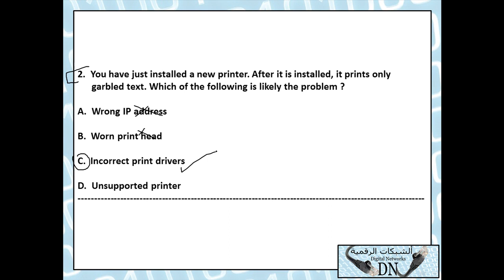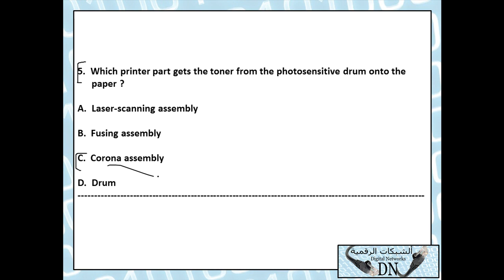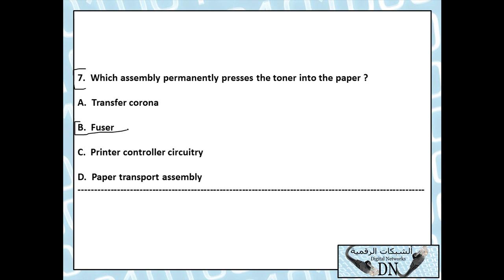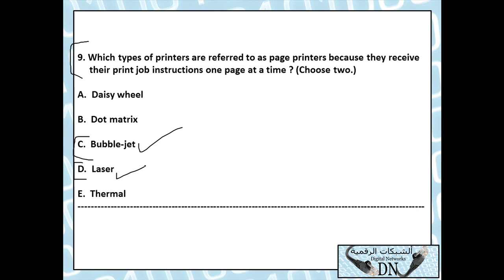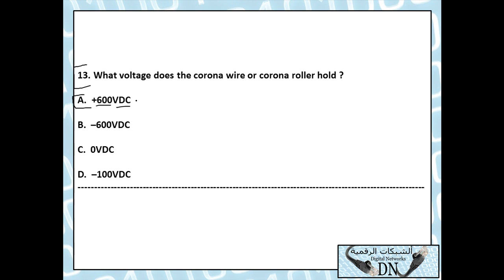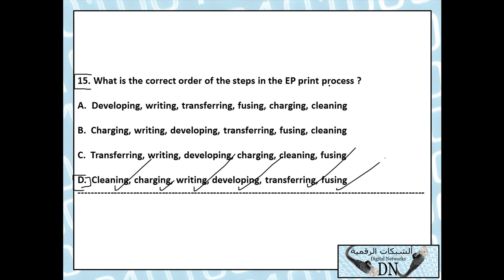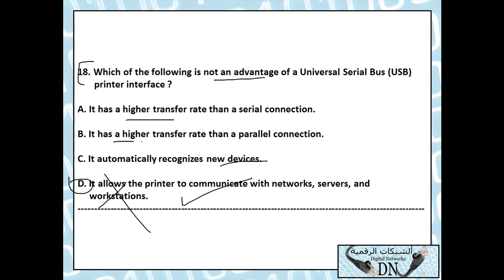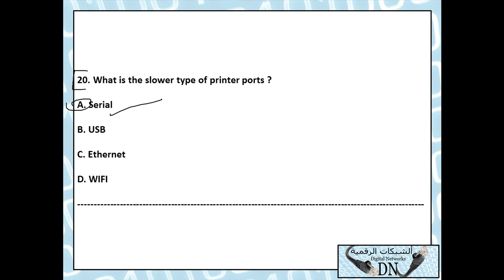42-CompTIA A+ (Lecture 42) By Eng-Hassan Saleh | Arabic